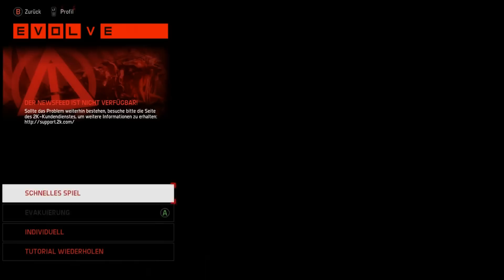Let's Play Evolve Gameplay German Deutsch Part 9 - Der letzte Kampf vom Wraith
In einer lebensfeindlichen Welt trifft die Menschheit auf die brachiale Gewalt der Natur. Sind Sie der Jäger oder der Gejagte? Turtle Rock Studios, die Macher von Left 4 Dead, bringen dir Evolve, die nächste Generation der Multiplayer Shooter, in dem vier Jäger einen brutalen Kampf gegen ein, von einem Spieler kontrolliertes Monster führen. Jagen Sie Ihre Beute, attackieren Sie Ihre Opfer und beweisen Sie, dass Sie der evolutionäre Höhepunkt der Jäger sind in adrenalingeladenen 4 vs 1 Matches.

Features

4 vs 1 – Jagen Sie mit drei Ihrer Freunde das Monster oder übernehmen Sie die Rolle der Bestie, um die Menschen zur Strecke zu bringen. Egal welche Seite Sie wählen, Sie haben Zugang zu mächtigen Waffen und Fähigkeiten, welche Ihnen ein perfekt ausbalanciertes Spieleerlebnis bieten.
Jagen Sie gemeinsam oder sterben Sie alleine – Wählen Sie einen Jäger, der zu Ihrem Spielstil passt. Egal ob Sie als Trapper, Support, Assault oder Medic spielen, jede Rolle ist essentiell, um im Team die Begegnung mit dem Monster zu überleben.
Bestie oder Beute – Als Monster – der einsame Jäger – sind Sie der Bosskampf. Benutzen Sie brachiale Fähigkeiten und Ihren animalischen Instinkt, um ein blutiges Chaos anzurichten. Töten Sie die Menschen und beweisen Sie, wer die dominante Spezies ist.
Ein lebensfeindlicher Planet – Weder Fauna noch Flora sind den Menschen auf dem Planeten Shear freundlich gesonnen. Werden Sie ein Opfer der natürlichen Gefahren oder benutze sie als strategischen Vorteil, um Ihre Beute zu jagen.
Charakter Anpassung – Steigen Sie im Level auf und erhalten Sie neue Upgrades, Skins und Boni für Ihre Lieblings Jäger oder Monsterklasse. Erklimmen Sie die Spitze der Ranglisten und werden Sie der gefürchtetste Jäger des Planeten.